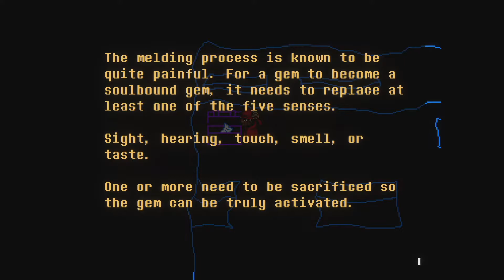Arik plays: Everhood [4]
Dance battles